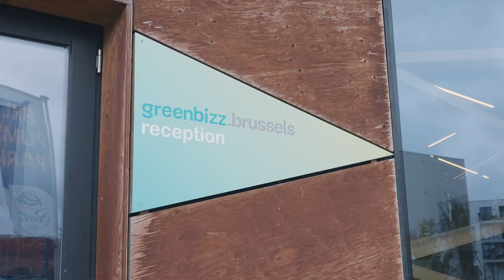VLOG BAN Flanders & Octave met Maxime Snick